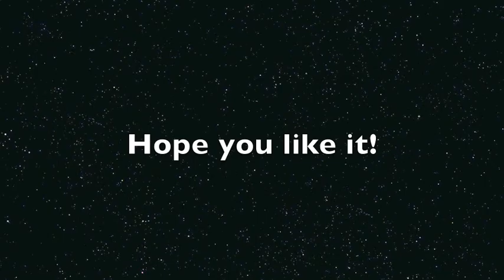Drawing for Davina Taylor.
If you want a drawing tell me what you want.